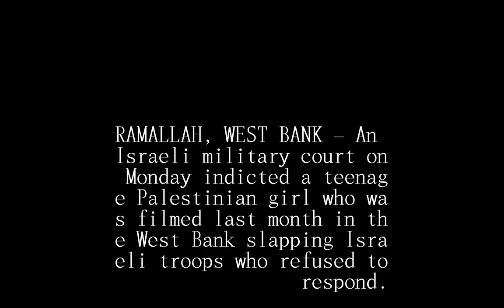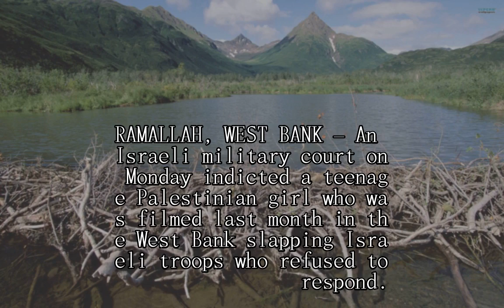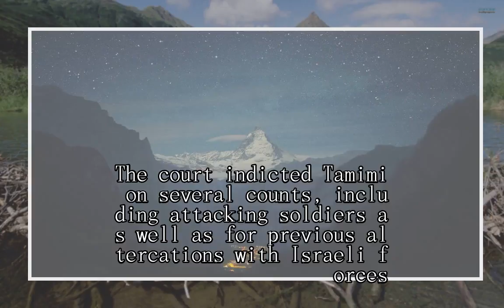Israel indicts teenage Palestinian girl who slapped soldiers in viral video